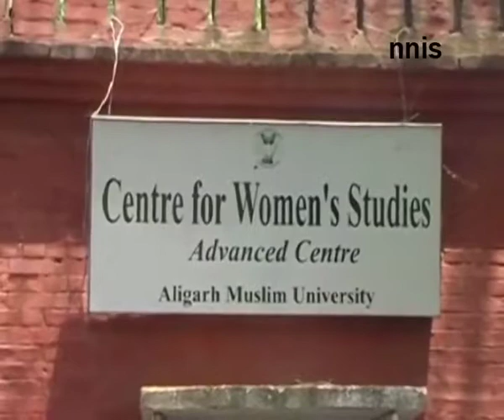Vc’s Remarks Are Unfortunate- Bjp